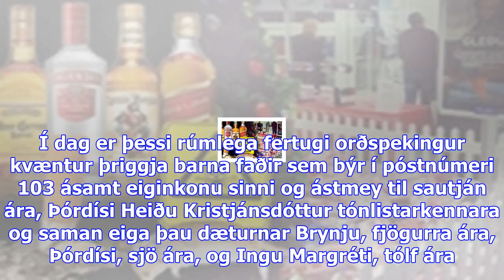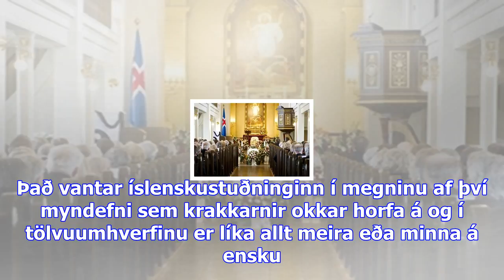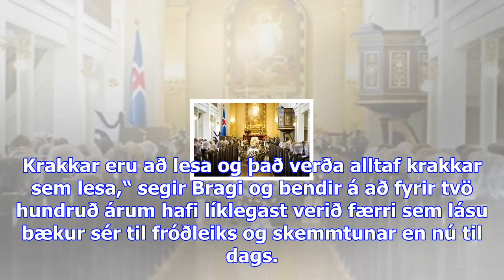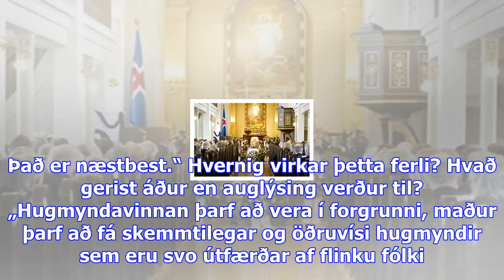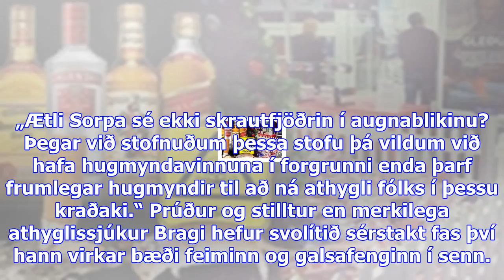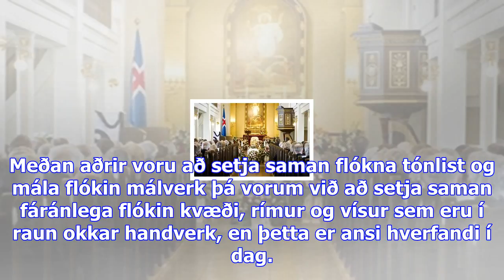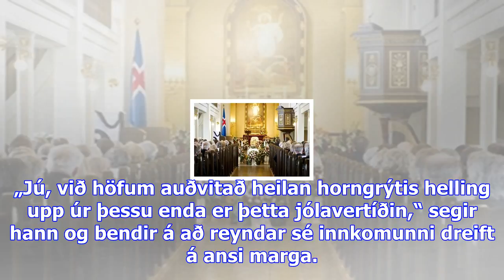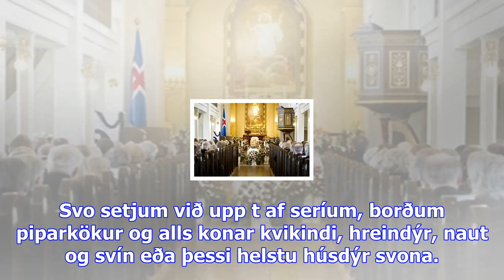Prúður og stilltur - dv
Bragi hét hann, guð skáldskaparins í norrænni goðafræði og Bragi Valdimar heitir hann, einn fremsti ...